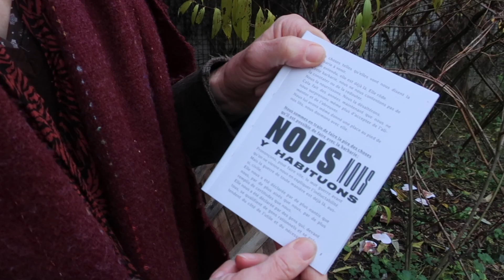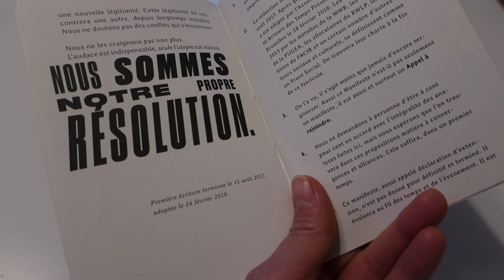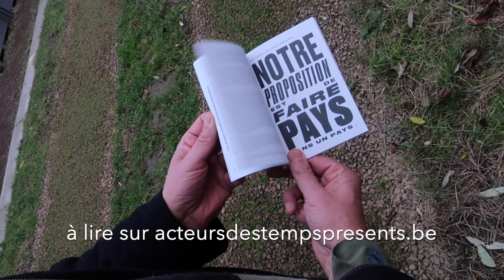Manifeste du Pays dans le pays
Les choses telles qu’elles vont nous disent la barbarie à venir.

Nous vivons dans une société de plus en plus brutale et déshumanisante, soumise à une violence voulue comme telle, qui a pour but de diviser, de séparer et d’éliminer, d’imposer la domination sans partage des puissants. Nous vivons sur une planète dont le bouleversement climatique menace d’ores et déjà l’existence même de centaines de millions d’humains et de multiples autres espèces. Nous n’avons plus le choix. Nous n’avons plus le temps de tergiverser.
Nous ne pouvons continuer à endurer cette vision mortifère d’un monde où la seule perspective serait de voir grimper les degrés et diminuer les ressources et les solidarités.

Le manifeste que vous allez lire nous propose de reprendre en main notre avenir politique, en construisant ensemble un pays dans le pays.

Le manifeste du pays dans le pays est sorti! On vous invite ici à le découvrir. Il sera agrémenté au fur et à mesure de scolies, de notes qui complètent et élaborent certains passages.